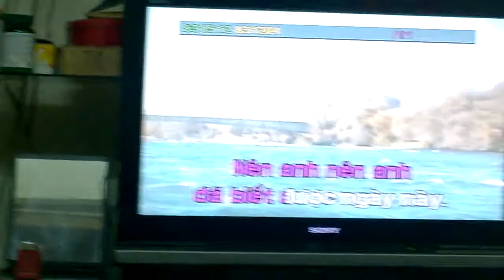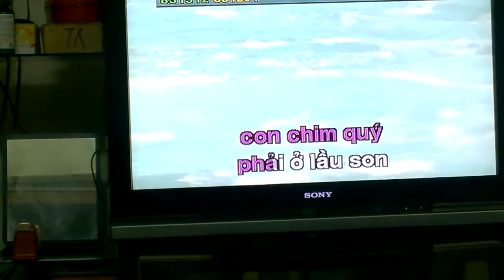Bình Bò hát nhu Ca Si